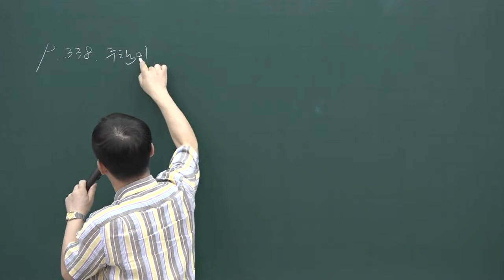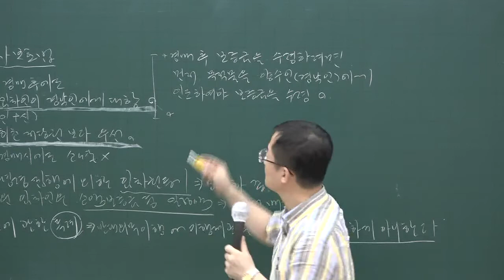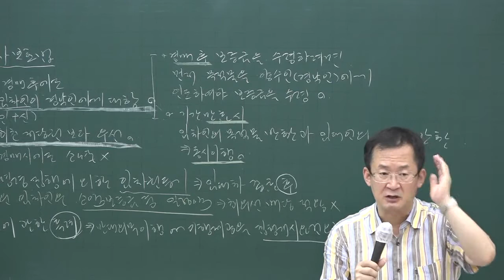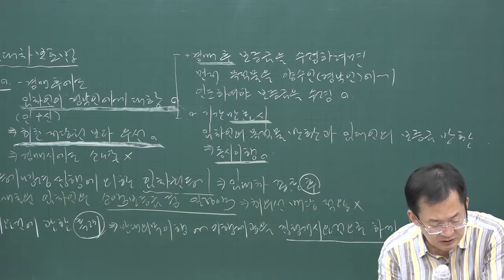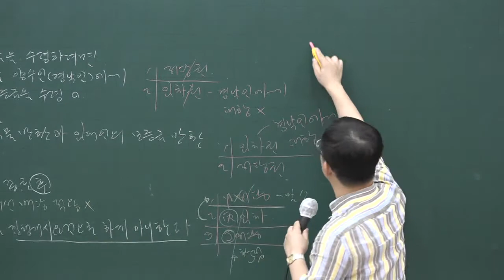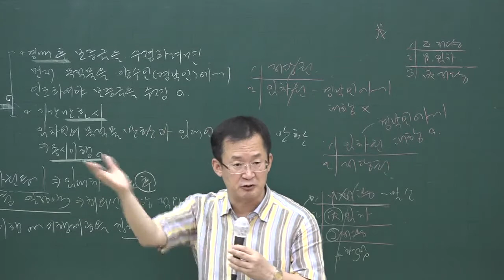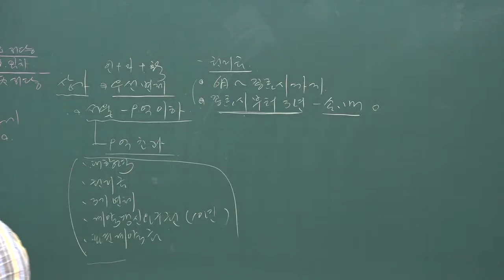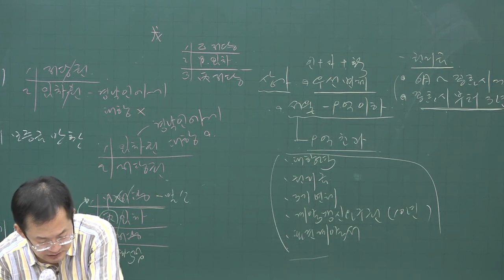[공전무] 2020년 공인중개사 민법 문제풀이과정 8-30